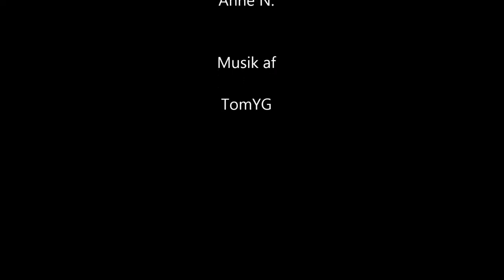Anne N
Digital foto på Frøstruphave Efterskole
Vis efterårets gang i billeder og musik.